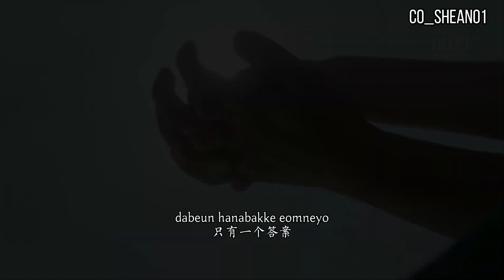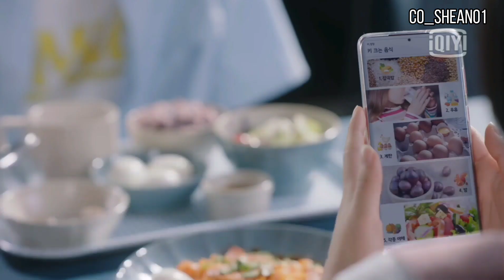Love Revolution OST Part.5 《Maybe I Love You》- Yeong Eun "MV"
公主英 × 王子琳
Gong JuYoung × Wang JaRim

"我爱你 我爱你 我现在可以告诉你 只有你"
"I love you, I love you, I can tell you now, Only you"

All in Chinese Sub.